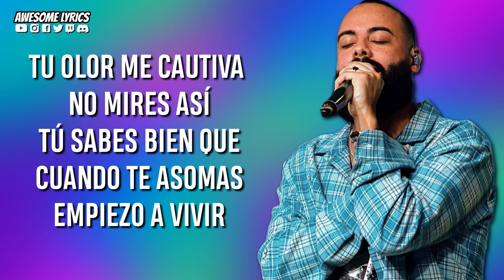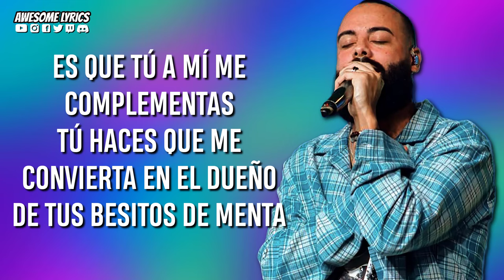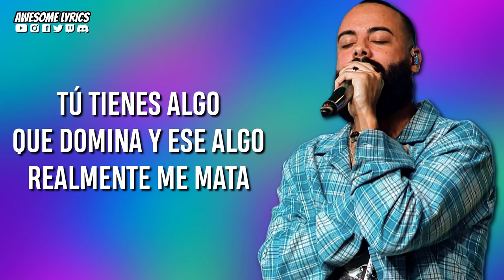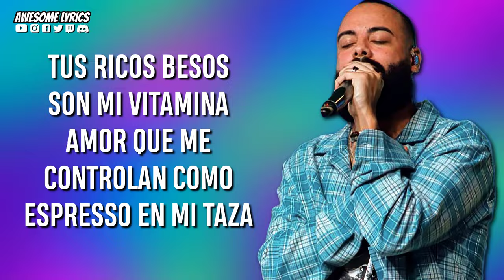Jay Kalyl - Espresso | Letra (Reggaeton Romántico Cristiano 2023)